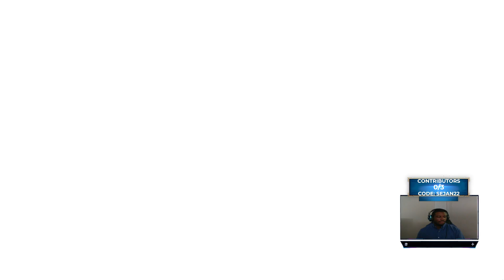RANDOM SELECT | Time To Ball! Ep. 39